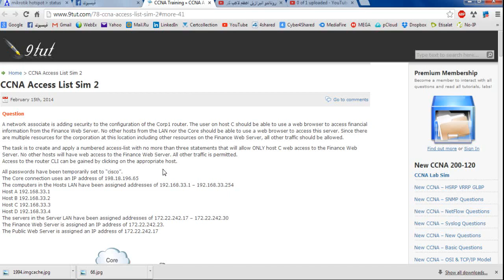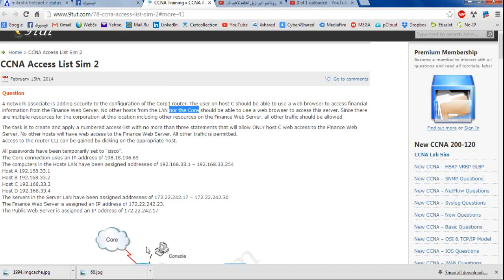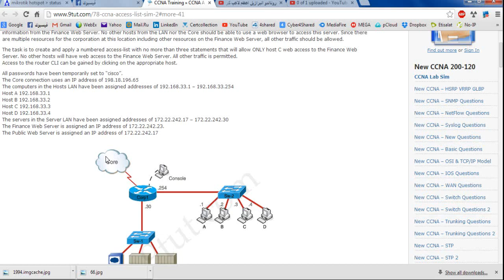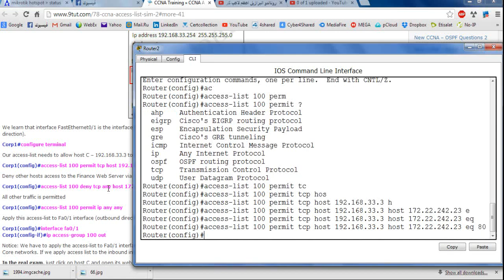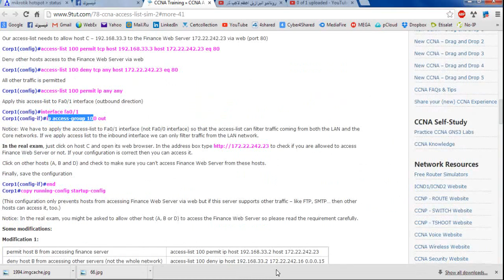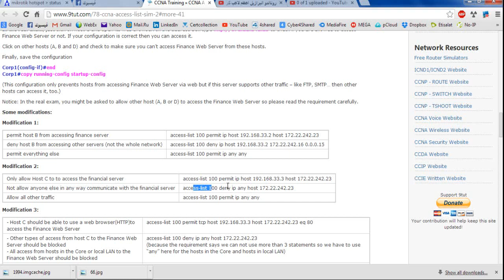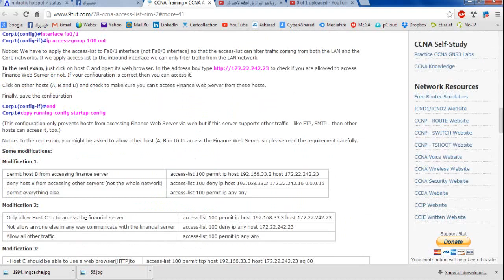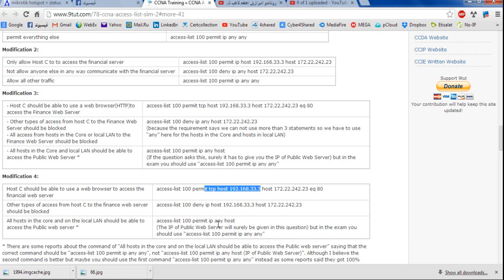11-All CCNA 200-120 Labs (Access Control List (ACL) Part 2) By Eng-Adel Shepl | Arabic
11-All CCNA 200-120 Labs (Access Control List (ACL) Part 2) By Eng-Adel Shepl | Arabic